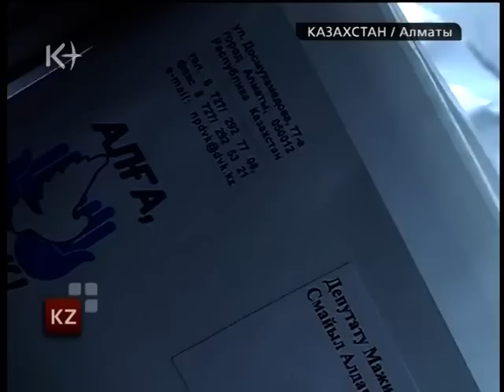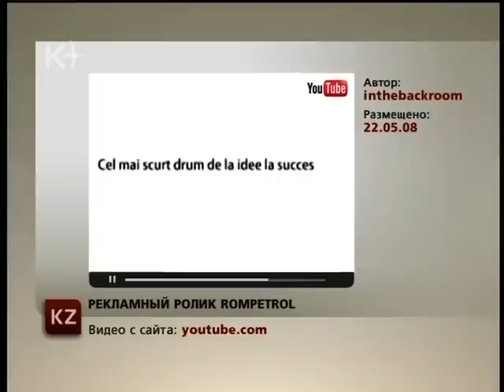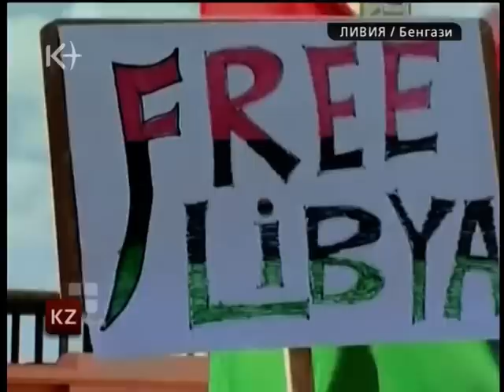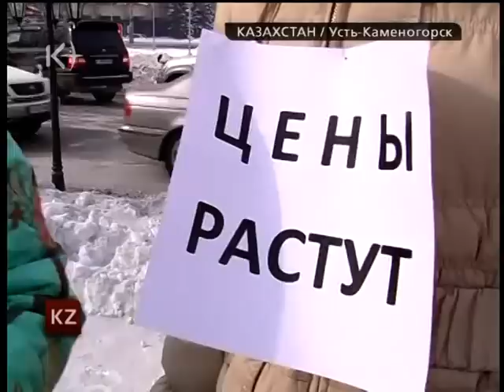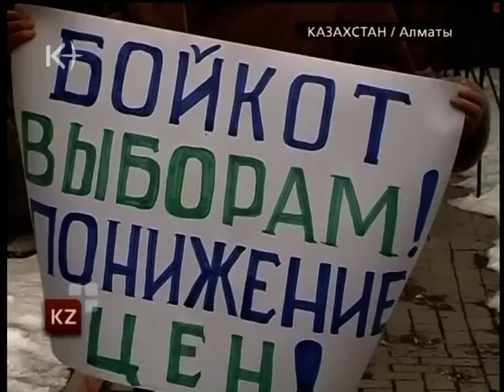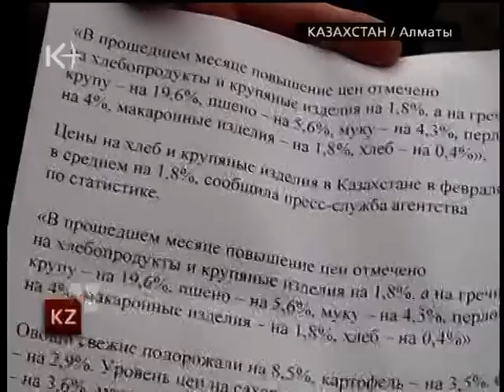Новости Казахстана 2 марта 2011 / kplus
Новости Казахстана 2 марта 2011 / kplus / kplustv / k-plus